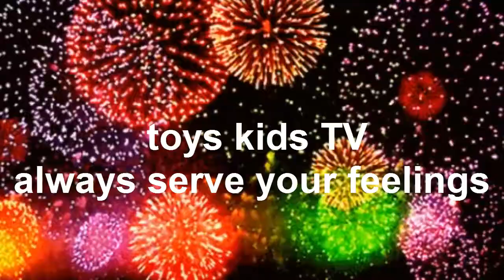Cute Baby Looking Reflect Mirrors First time - video funny baby